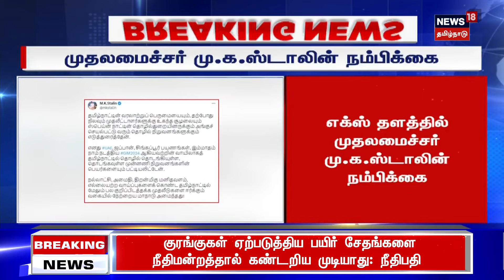Breaking News | ஸ்பெயின் முதலீட்டாளர்கள் மாநாடு குறித்து X தளத்தில் CM MK Stalin சூப்பர் பதிவு